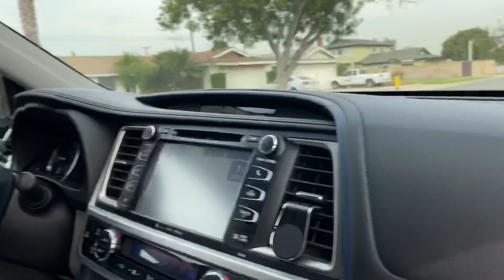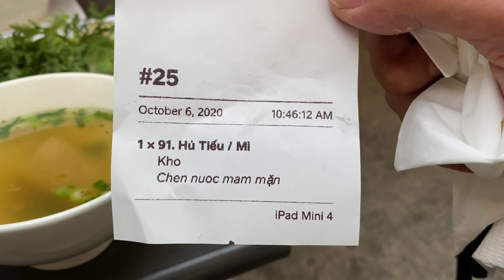Bữa ăn quán thân quen kỷ niệm - Cảm tạ anh Mike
Mua Nhụy Hoa Nghệ Tây Tại Đây (Công ty phân phối Tại Hoa Kỳ ) :

Ở Việt Nam mua nhuỵ Hoa :

liên lạc :
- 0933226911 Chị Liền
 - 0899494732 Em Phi